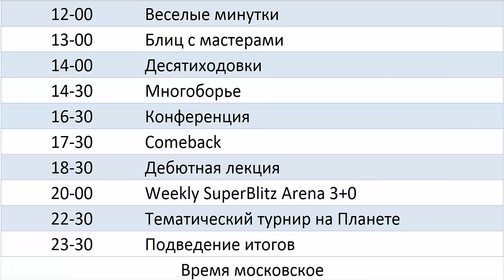Шахматный ComeBack#111. c5 - c4 - Привет! + АНОНС СТРИМА